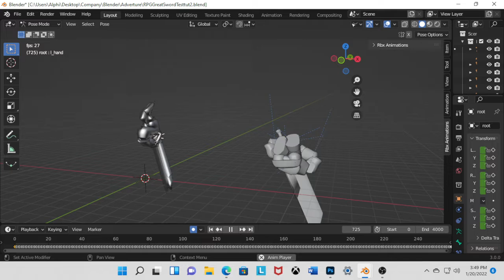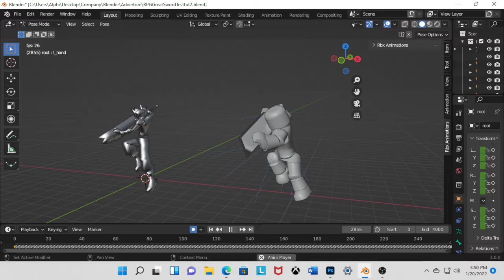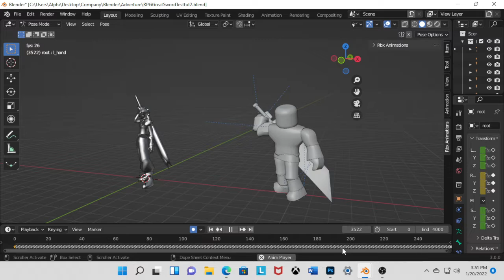Cloud from Dissidia Animations on Roblox Rig